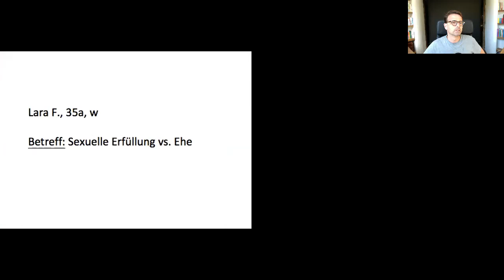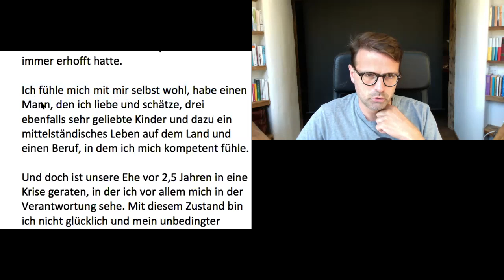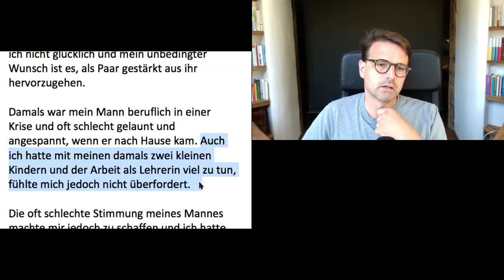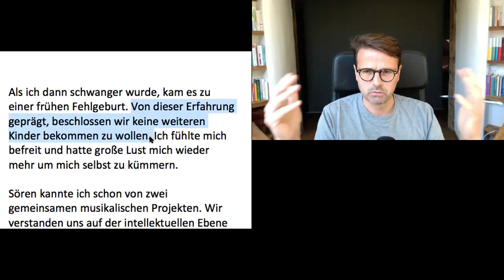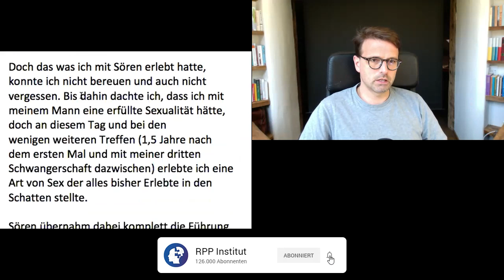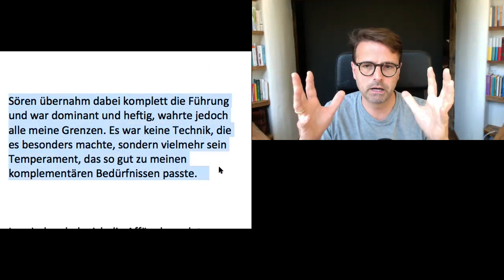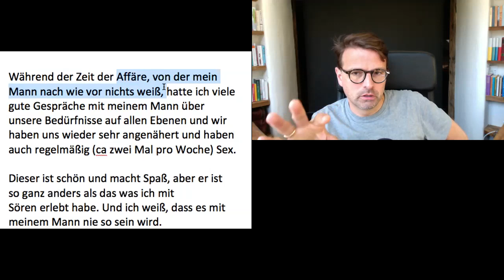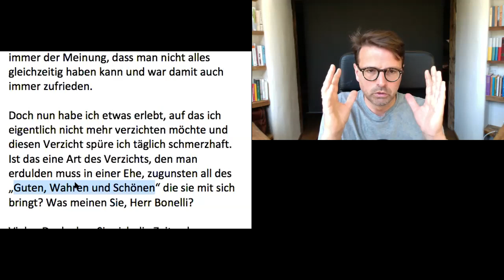Sex vs. Ehe - Zerreißt meine Affäre die ganze Ehe? (Raphael Bonelli) FALL 31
Zerreißt meine Affäre die Ehe? Diese Frage stellt sich Lara*, die sich nach einer Ehekrise auf eine Affäre mit Sören* eingelassen hat. Doch obwohl sich das Verhältnis zu ihrem Mann mit der Zeit gebessert hat und das Eheleben erneut entflammt ist, eifert Lara* dem unerreichbaren Ideal weiterhin nach.

*Alle Namen wurden pseudonymisiert

Sie wollen mehr wissen?

*Der Schlüssel zur Heilung* 🗝
Der Mensch lässt sich nicht auf das Sichtbare reduzieren. Bahnbrechende Erkenntnisse in Medizin, Neurowissenschaften, Epigenetik und den psychologischen Wissenschaften zeigen, dass echte Heilung weit über körperliche Gesundheit hinausgeht. Sie umfasst Geist, Seele und auch das Unsichtbare, das auf eine tiefere Realität hinweist und mehr offenbart, als wir je zu denken wagten.

Die Kunst des Ankommens: Wie wir unseren Platz im Leben finden
Die Weisheit des Herzens: Wie wir werden, was wir sein wollen